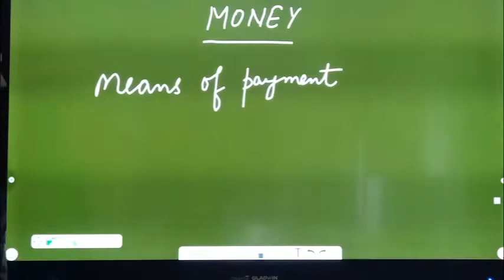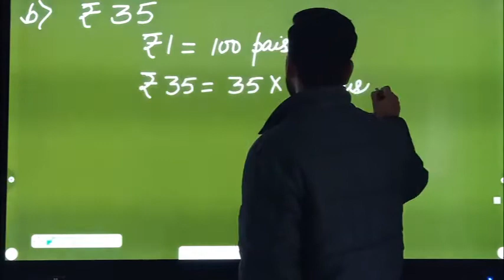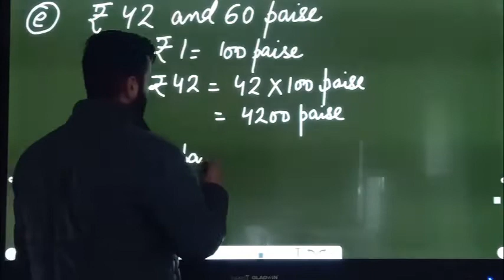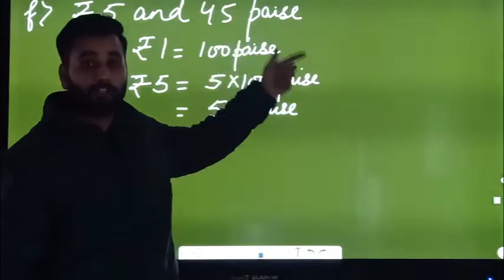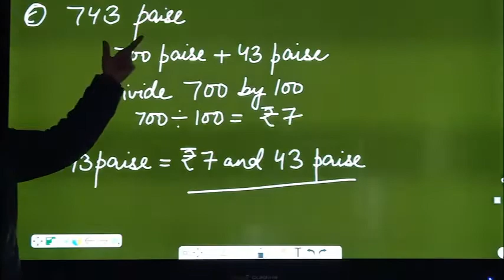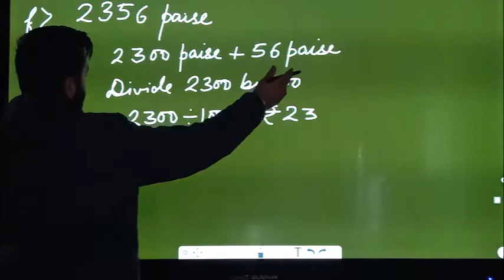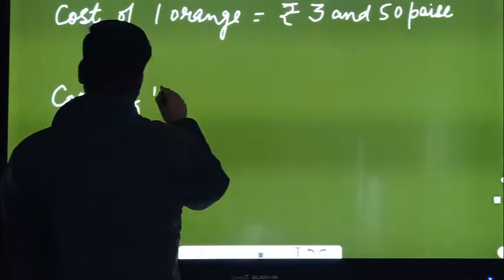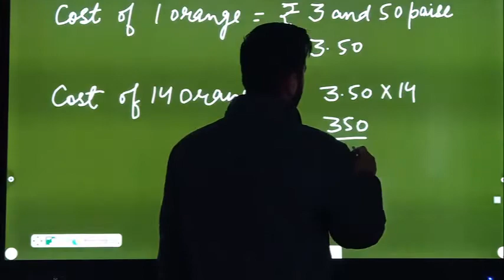Conversion Of Currency